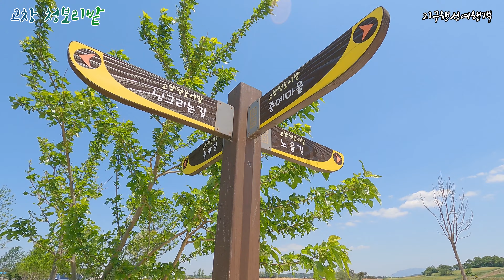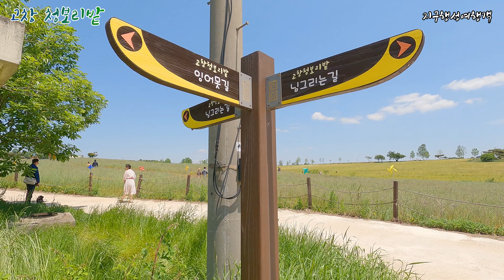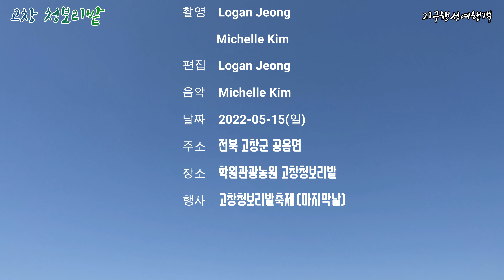도깨비 촬영지 고창 청보리밭 축제 | 5월 추천 여행지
코로나 팬데믹 이후 열리지  않았던 축제가 2022년 4월 30부터 5월 15일까지 열렸습니다.
저희는 축제 마지막날인 5월 15일에 다녀왔는데, 5월에 가볼만한 여행지로 추천할만하고 사진 찍기에 좋은 곳입니다.

주소 : 전북 고창군 공음면 선동리 788-24
장소 : 학원농장고창청보리밭